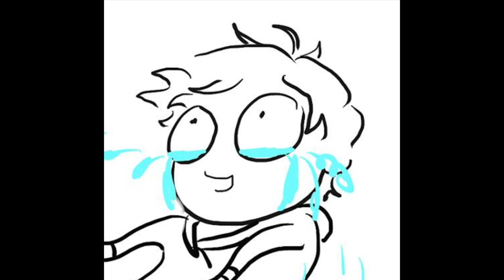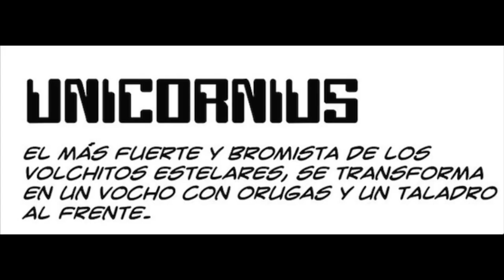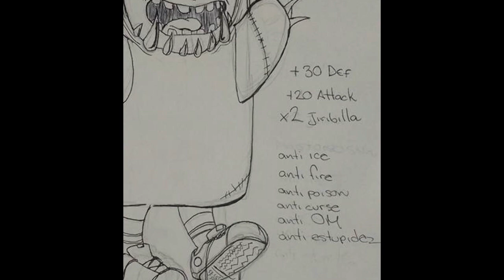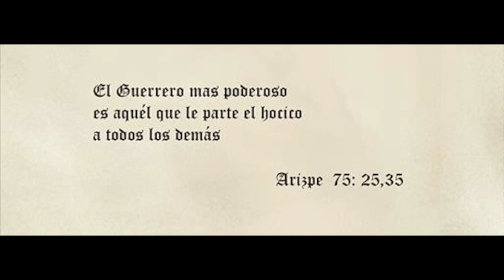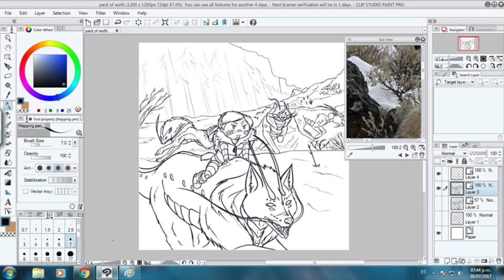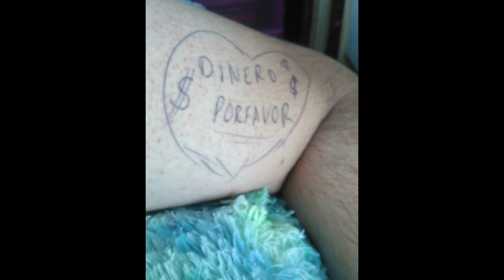JIRIBILLART- Viendo sus trabajos Parte 2 MUCHAS GRACIAS !!!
Babys de verdad no tengo como agradecerles tanta y tanta Jiribilla no cabe duda que son la mera onda homies.

Pero como podran ver esta es la segunda y ultima parte de nuestro video de jiribillART que no pensamos que saliera de esta manera osea en 2 partes, pero es que ahora si se la rifaron condenadotes, asi que esa estara disponible proximamente.

Pero por el momento es todo de mi parte brous Recuerden que estamos en el Twitter @Die_Karmatron
(acuerdense homies que todos sus mails son bienvenidos pero por ciertas cuestiones no respondemos ninguno XD)
Y si de pura casualidad nos llegan a mandar un mensaje privado aquí en el YT no es groseria muchachos tal vez  nos tardemos una poco más de la cuenta en contestar, por que YT no avisa sobre ese tipo de mensaje XD XD

The characters and facts portrayed in this video. Are completely fictitious. Any resemblance to real people, living or dead, or real events is pure coincidence.

Los personajes y hechos retratados en este video. son completamente ficticios. Cualquier parecido con personas verdaderas, vivas o muertas, o con hechos reales es pura coincidencia.

Yo soy Kaifaz...

Listo el pollo.
BABY-K OUT!!!

Les recordamos que nuestro amigo Rodo ,esta pasando por un momento muy grave de salud y que necesita el apoyo de todos nosotros,les dejamos su cuenta bancaria, y les recomendamos que se acerquen a el por medio de sus redes sociales para saber otros medios de deposito.

Nombre: Rodolfo Arroyo Reyna,
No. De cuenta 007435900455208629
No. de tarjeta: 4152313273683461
Banco: Bancomer